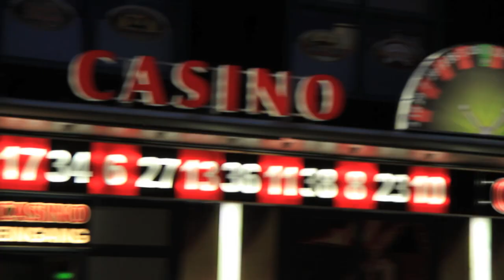Waka Flocka "Pretty Gordo" Freestyle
Waka Flocka Freestyle on Asap Rocky Pretty Flocko Track

filmed in Las Vegas as Waka strolls the strip with his fans.

Dir X @GorillaFlix & @BlindFolkFilms